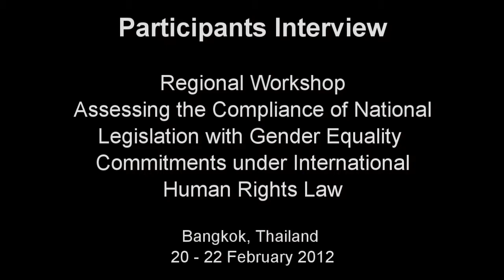Cambodian participants interviewed during CEDAW Regional Workshop, February 2012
Participants from Cambodia were  interviewed during the Regional Workshop on "Assessing the Compliance of National Legislation with Gender Equality Commitments under International Human Rights Law" held in Bangkok, Thailand, 20 - 22 February 2012.